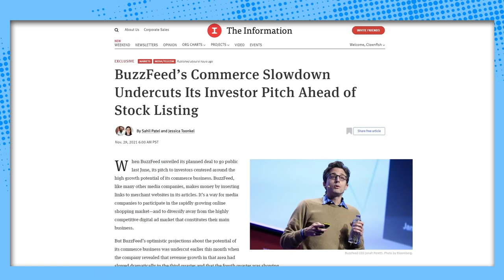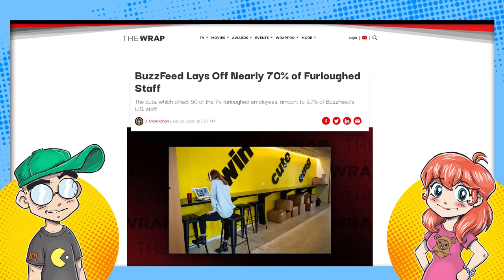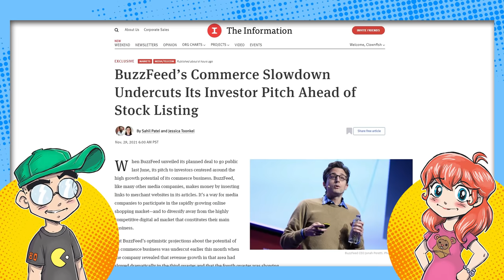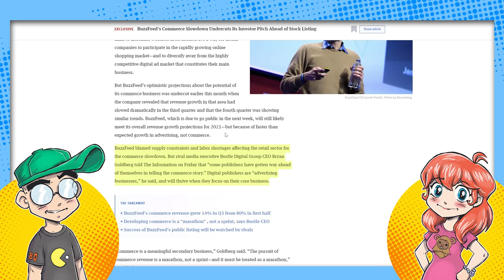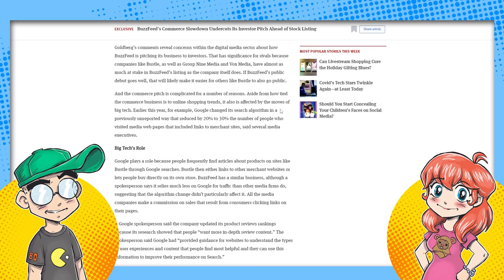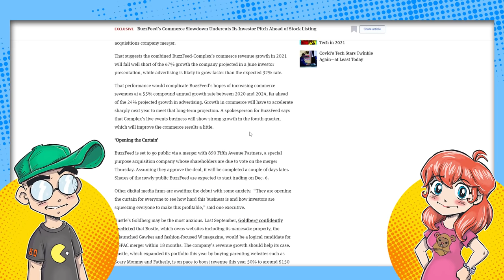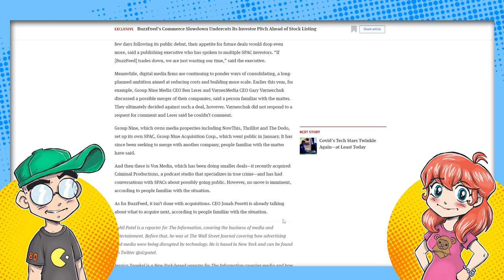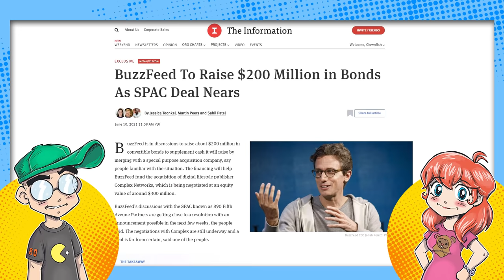OMG! BuzzFeed is in BIG Trouble!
BuzzFeed might be in BIG trouble. The struggling clickbait farm was hoping for a Hail Mary pass in the form of going public, but they reported that e-commerce revenue dropped off a cliff just days before the IPO. Could there be more layoffs in BuzzFeed's future if this doesn't work? O... M... G...